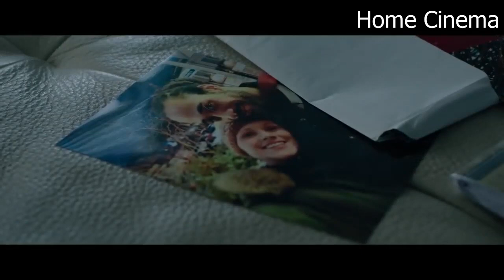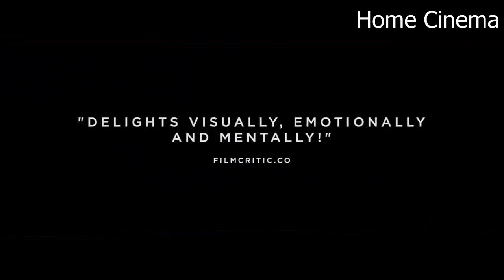BETWEEN WAVES Official Trailer (2021)